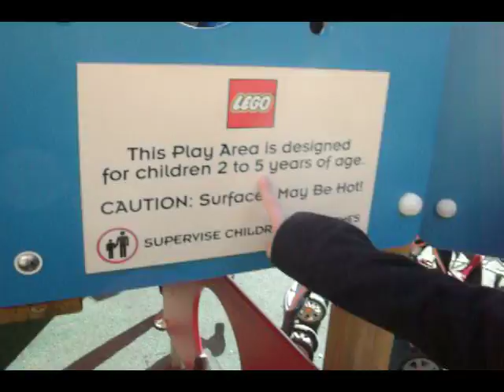LONG TOASTIE VIDEO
I just didn't bother to edit this all that much. Enjoy!
Happy Monday. :)